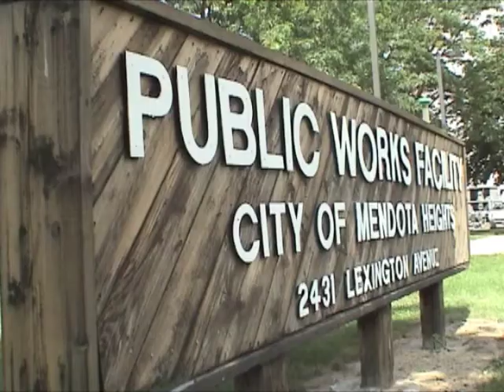Wrapped Watertower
A water tower wrapped for sandblasting. The wrapping flutters in the breeze, like waves on the surface of a vertical pond. Photographed on July 24, 2010 in Mendota Heights, Minnesota.